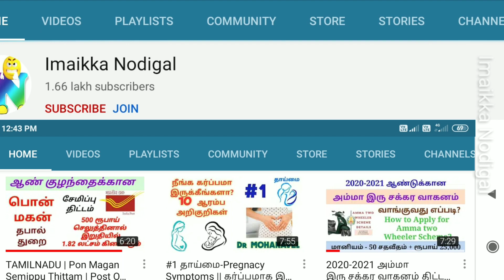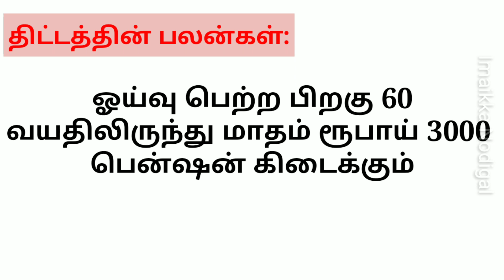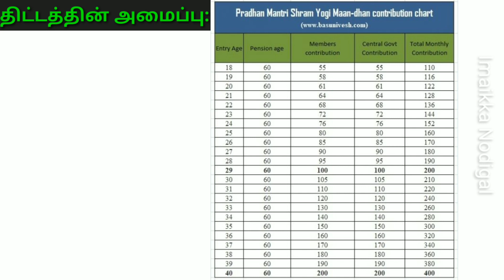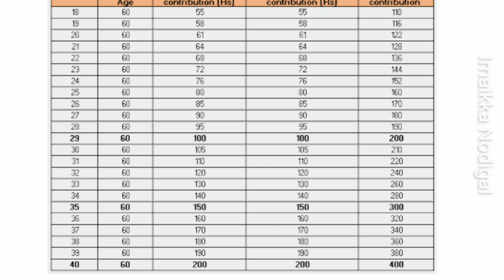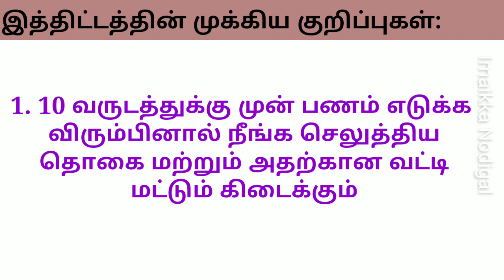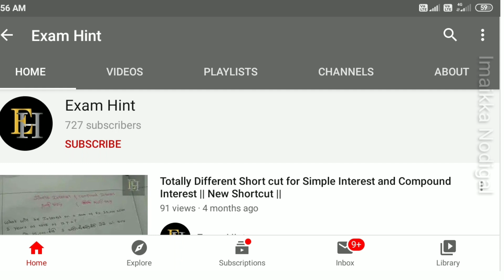இனி எந்த வேலையில் இருந்தாலும் மாதம் ரூ.3000 பென்ஷன் வாங்கலாம் | Pradhan Mantri Shram yogi Maan-dhan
Pradhan Mantri Shram Yogi Maandhan is a social welfare scheme launched by the Ministry of Labour and Employment of Government of India in February 2019 for poor laborers in the unorganised sector from minimum 18 years of age to maximum 40 years.

pension scheme
pmsym yojana
pension in Tamil
#3000 pension Tamil
# அனைவருக்கும் சேர்ந்து பென்ஷன் திட்டம் Health Is Wealth 😀 I'm willing to improve my patients Health ☺️